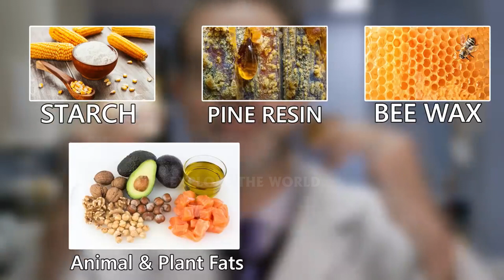6 Surprising Discoveries made by Deep Sea Divers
6 Surprising Discoveries made by Deep Sea Divers